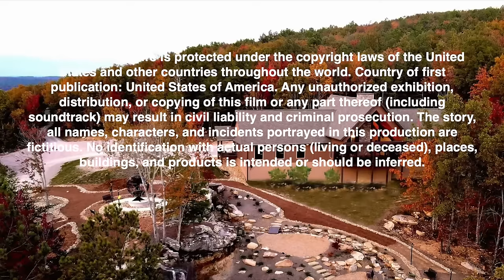Bridging The Chasm | Full Movie | Diana Schmitt | Donald James Parker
When a doctrinal difference ends the life long friendship of two men, putting them on opposite sides of a chasm in the Body of Christ, one of them perseveres in love during a crisis to attempt to bring unity.

Stars: Diana Schmitt | Donald James Parker

Writer/Director: Donald James Parker